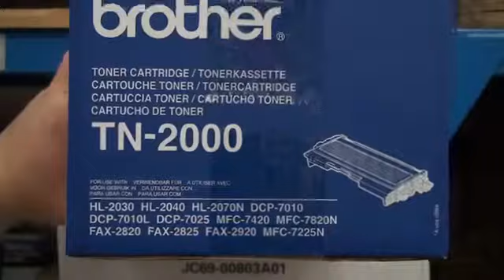Brother Toner Cartridge TN-2000138